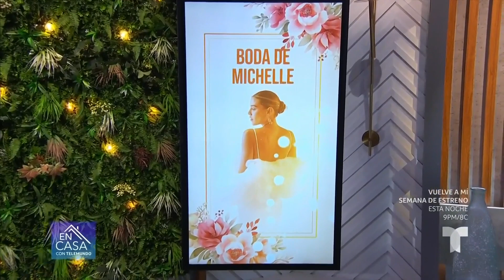Stephanie Salas da pistas del 'outfit' para boda de su hija | En Casa Con Telemundo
Stephanie Salas compartió unas fotografías posando con ropa de Carolina Herrera, lo que podría ser una pista sobre el atuendo que usará para la boda de Michelle Salas.